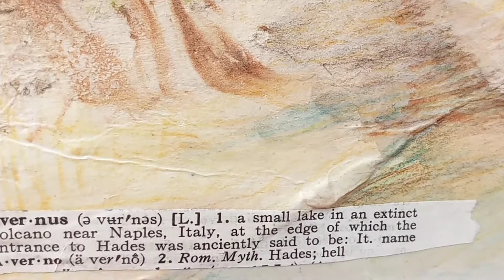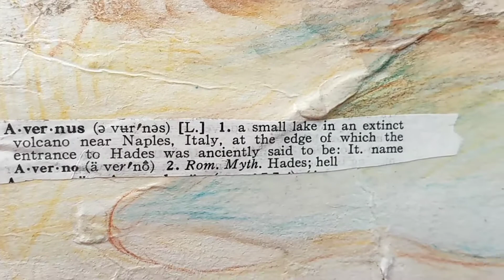Watercolor Development of Eco Print Boiled Book pages -- Complete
This has been one hell of an image to get posted.
No narration.
6" x 9" watercolor pages.

Uploaded this earlier today, with text. It disappeared. This piece is an odd piece, so I'm not surprised.

1 double page spread and 2 separate images.
The back image with the lake is related to the double page spread.